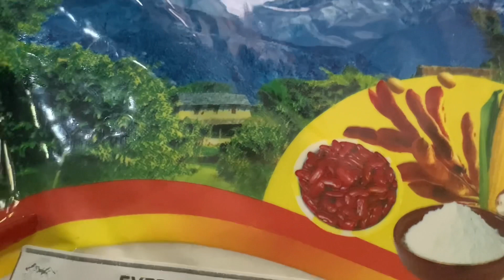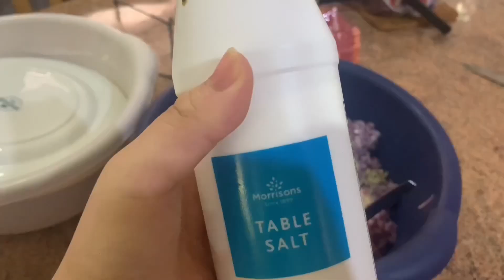Momo mukbang with Recipes | Pork and chicken Dumplings | Nepali Style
When it comes to food,momo is one of the favourite food for all the Nepalese people and not only Nepalese people but everyone loves our food momo from every part of the country!!